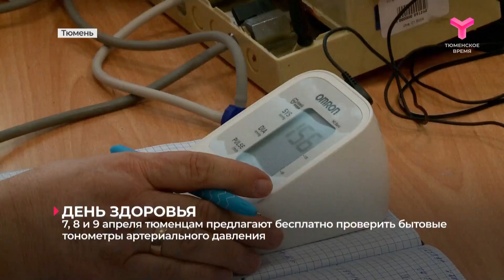День здоровья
Проверить тонометры артериального давления на точность показаний предлагают всем желающим. В течение трёх дней с 7 по 9 апреля  сотрудники Тюменского центра стандартизации и метрологии будут давать свои рекомендации.